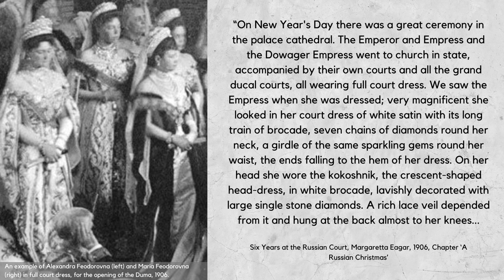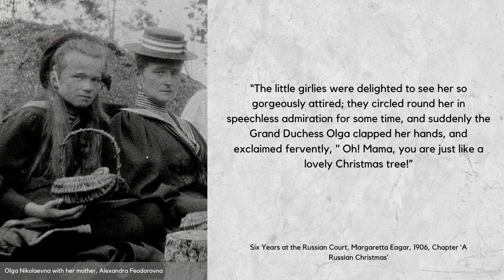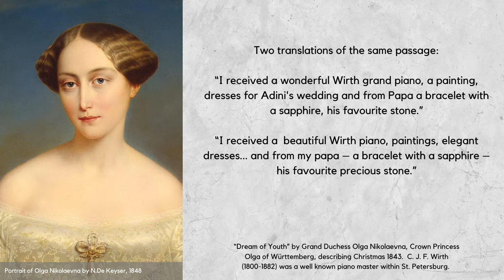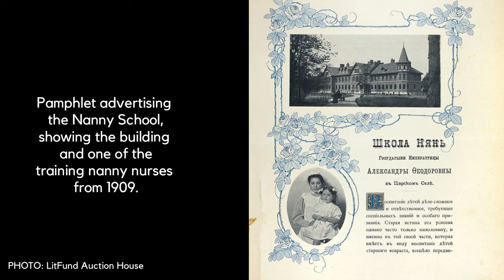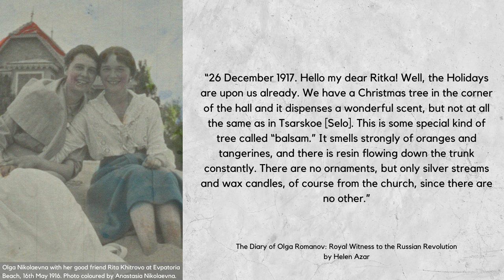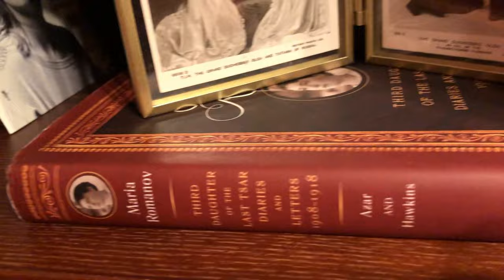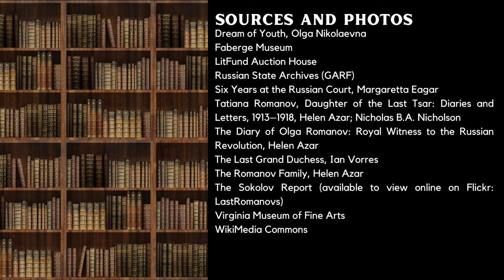Unwrapping the Romanovs: Christmas with one of history’s richest royal families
Merry Christmas! Presents under the tree for the Grand Duchesses, snow falling outside, Christmas parties with officers… all ways that the Romanovs celebrated Christmas over a century ago. Come and explore the history behind the traditions, gifts, and memories of the Romanov family at Christmas!

instagram, tiktok - @ellasinquiries

— Chapters
00:07 - Christmas with the Grand Duchesses
01:37 - The Ghost of Christmas Past
04:29 - Christmas Parties
06:10 - Christmas in Exile

— Selected sources - see source end card for more information and the full list of sources I consulted
Dream of Youth, Olga Nikolaevna
Six Years at the Russian Court, Margaretta Eagar
Tatiana Romanov, Daughter of the Last Tsar: Diaries and Letters, 1913–1918, Helen Azar; Nicholas B.A. Nicholson
The Diary of Olga Romanov: Royal Witness to the Russian Revolution, Helen Azar
The Last Grand Duchess, Ian Vorres